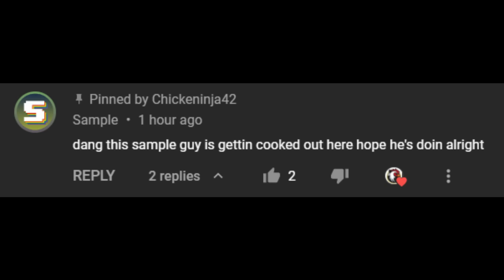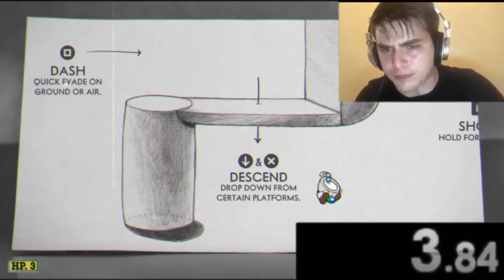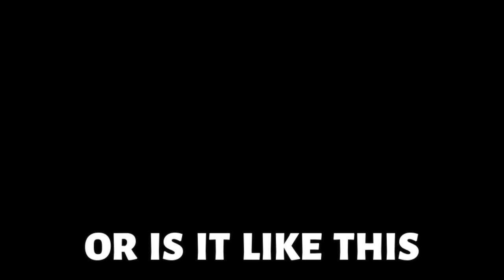Can I beat Cuphead on Expert with only the Cursed Relic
In this video I tried to beat Expert mode Cuphead with only the cursed relic. We might have a Collab with Barley Alec, Justtoallday and Sample in ONE VIDEO.

Timestamps:
Intro - 00:00
Inkwell Isle One - 02:04
Inkwell Isle Two - 07:58
Inkwell Isle Three - 12:54
Inkwell Hell - 20:05
Inkwell Isle Four (DLC) - 23:39